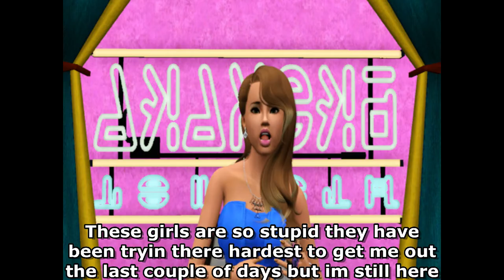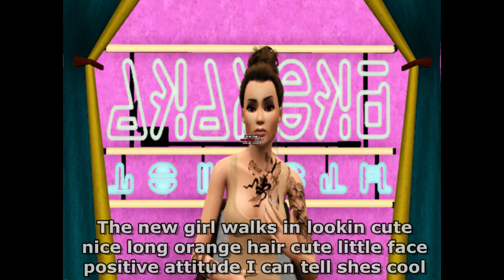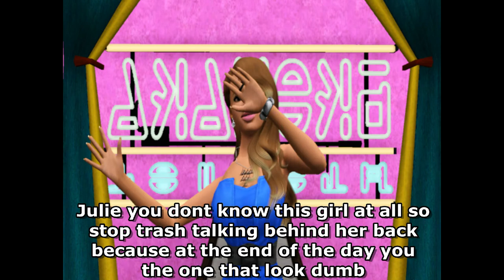BGC4 BARBADOS EP 9"Code Orange"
Ashley and Julie still plotting to get Jade out while a new girl joins the house bring a good vibe in but also some new drama.